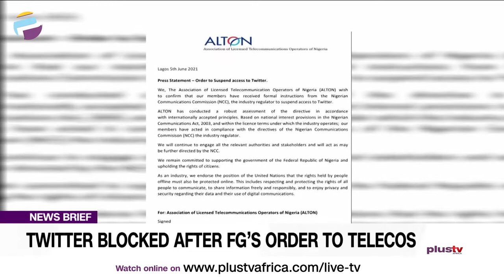Twitter Blocked After FG’s Order To Telecos | NEWS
Telecoms operators in Nigeria have blocked Twitter in Nigeria, a day after the Federal government announced its indefinite suspension.